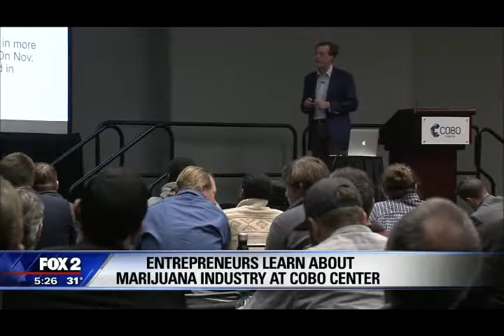Fox 2 Money Works | Cannabis Legal Group & Vicente Sederberg Cannabis Business Seminar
Cannabis Legal Group principal attorney Barton Morris discusses our Marijuana Facilities Application and Licensing Seminar at Cobo Hall on December 8th, 2017 with Fox 2 News.

The Cannabis Legal Group is the premier Cannabis Law Firm in Michigan. The Cannabis Legal Group is comprised of lawyers who specialize in cannabis-related legal issues with experience in established markets such as Oregon and Colorado. The group serves marijuana-related businesses with issues including regulatory compliance, land use, zoning, raising capital, and licensing. They also provide individuals counseling on caregiving compliance and aggressive criminal defense.  Led by award-winning attorney Barton Morris, Michigan’s only American Chemical Society’s designated Forensic Lawyer-Scientist, the Cannabis Legal Group is the premier cannabis law firm in Metro Detroit. Science is a fundamental issue in all things related to marijuana, and it is a major reason why the group is the Face of Cannabis Law. The Cannabis Legal Group will provide the counsel and guidance necessary for long-term security and success in the fast changing cannabis marketplace.